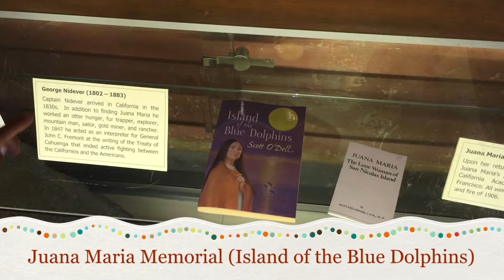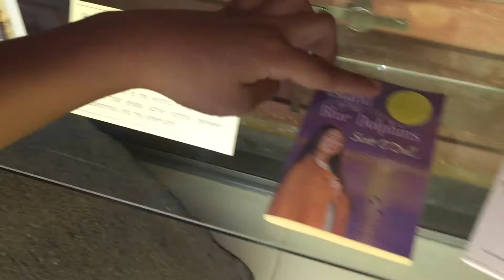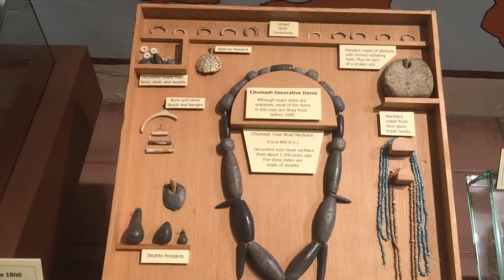Kai Presents Mission Santa Barbara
Kai's 4th grade video project.

Mission Santa Barbara was founded by Padre Fermín Lasuén on December 4, 1786, as the tenth mission for the religious conversion of the indigenous local Chumash Native American people.